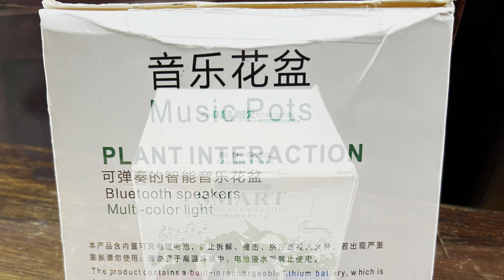會唱歌的綠植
音樂花盆
可彈琴的音樂花盆
Plant interaction
Music pots